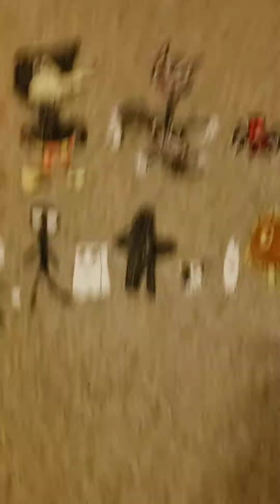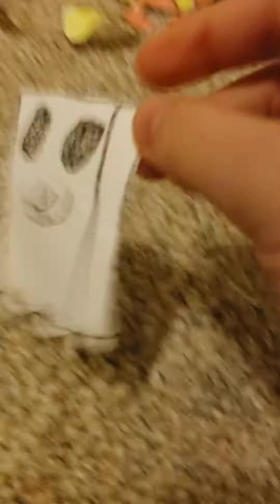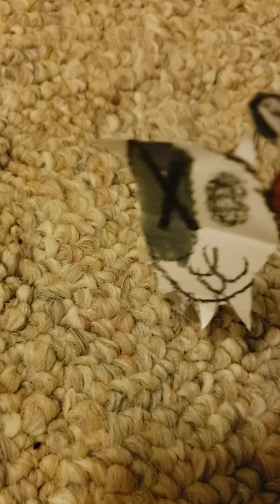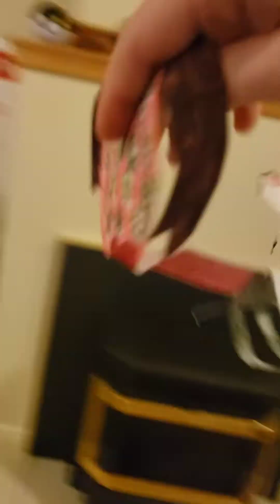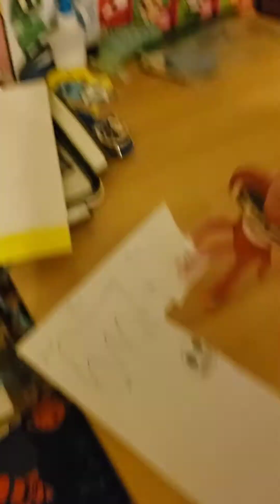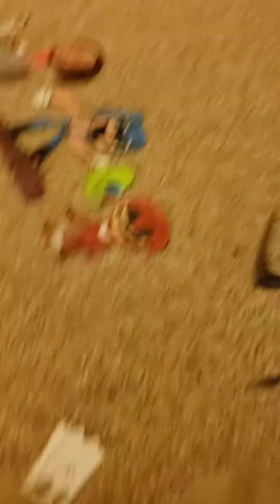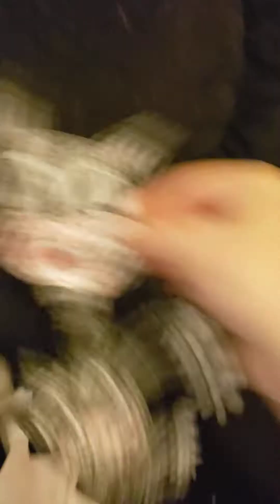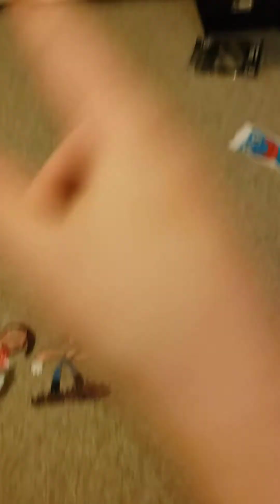bad guys vs good guys part 1